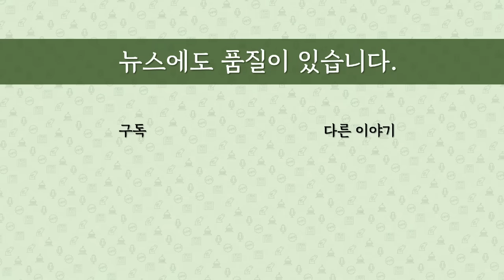[최병묵의 팩트] 이준석, 개혁미래당에 발끈한 까닭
민주당 탈당파들이 개혁미래당에 전격합의하자 개혁신당의 이준석 대표가 발끈하고 나섰습니다. 까닭이 무엇일까요